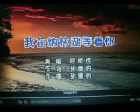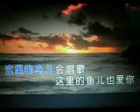我在纳林湖等着你【WB】 （甫人---呼斯楞）2020 6 29